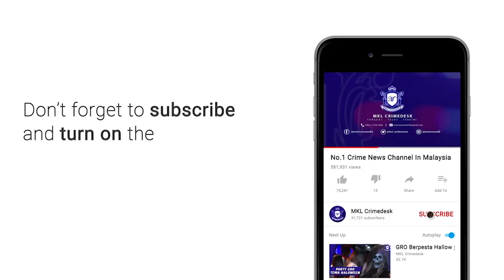MKL Crimedesk | Sindiket Pelacuran Dikesan Pihak Berkuasa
hanya untuk pelanggan yang sudah buat tempahan.

itu taktik sindiket pelacuran yang dikesan di bandar tasik permaisuri, kuala lumpur bagi mengelak dikesan pihak berkuasa.

selain itu, kegiatan pula dijalankan di hotel untuk memastikan ia tidak dapat dihidu oleh polis.

namun bertindak atas maklumat dan risikan, sepasukan pegawai dan anggota polis dari ipkkl dan ipd cheras melakukan serbuan tengah malam tadi.

hasilnya berjaya membongkar kegiatan pelacuran itu yang dipercayai kembali aktif kebelakangan ini selepas kelonggaran diberikan untuk orang ramai bebas untuk bergerak akibat pandemik covic-19.

hasil serbuan 10 orang wanita warga asing yang menawarkan khidmat pelacuran dicekup.

mereka yang ditahan ini adalah warga indonesia, vitenam dan filipina.

kesemua yang ditahan dibawa ke balai polis untuk tindakan lanjut.